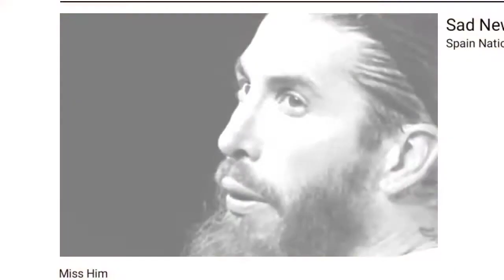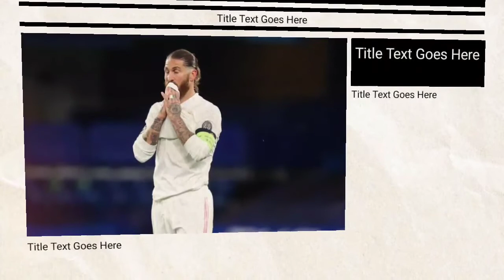What happened to Sergio Ramos before he left the club? Watch the secret video